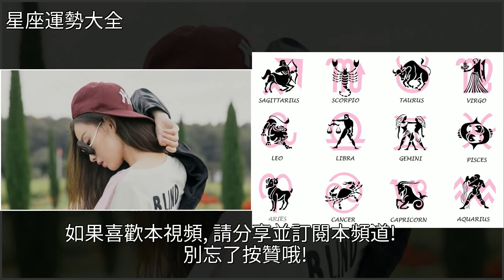十月桃花運很旺的三個星座，單身狗們抓住機會脫單啦！，[星座運勢大全]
十月桃花運很旺的三個星座，單身狗們抓住機會脫單啦！ [星座運勢大全]星座,金牛座,摩羯座,水瓶座十月桃花運很旺的三個星座，單身狗們抓住機會脫單啦！ [星座運勢大全]星座 金牛座 摩羯座 水瓶座